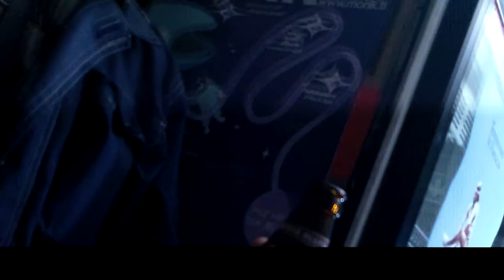Kauko Röyhkä & Maija Moisio - 26.10.2011 Turku, Dynamo - backstagella, osa 2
Viehättävä Maija Moisio esiintyi Turun Dynamo-klubilla taustayhtyeensä kanssa keskiviikkona 26. lokakuuta 2011 Kauko Royhkän 500 kg Lihaa-yhtyeen lämmittelijänä. Näin leppoisa ja sopuisa oli tunnelma Dynamo-klubin backstagella yhtyeiden esiintymisten jälkeen.